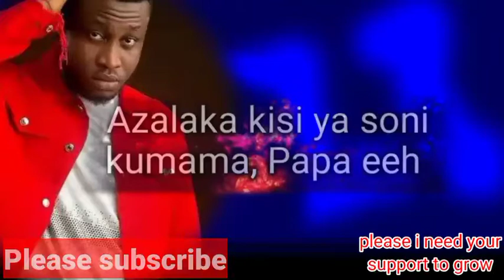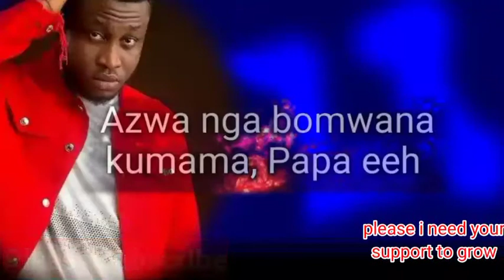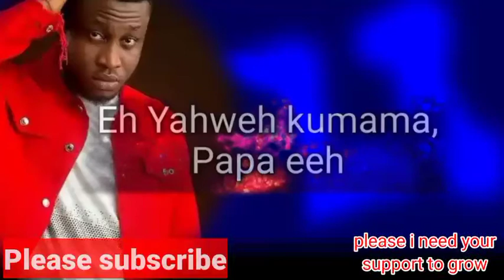2022 Prinx Emmanuel - Kumama papa Lyrics video feat Grace Lakwa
Prinx Emmanuel - Kumama papa Lyrics video feat Grace Lakwa